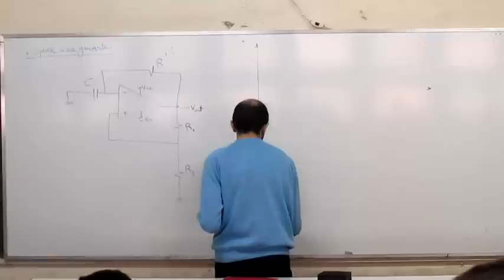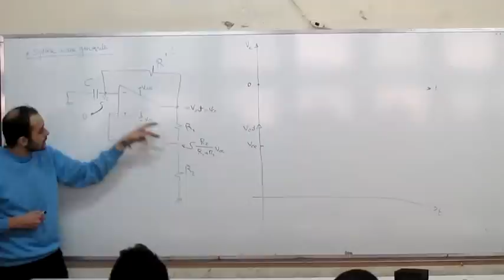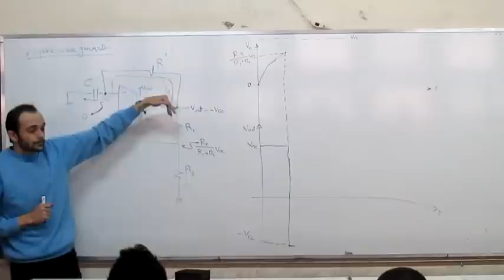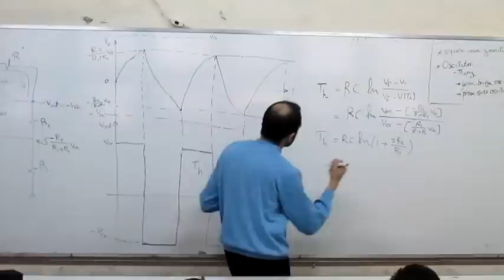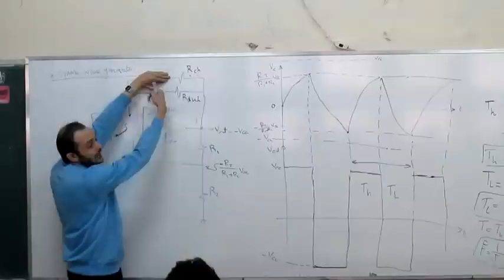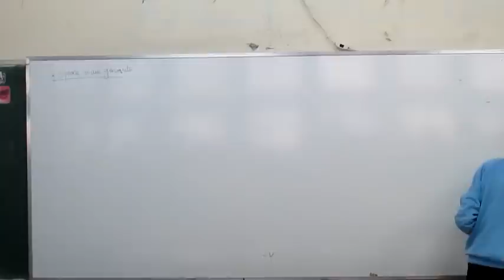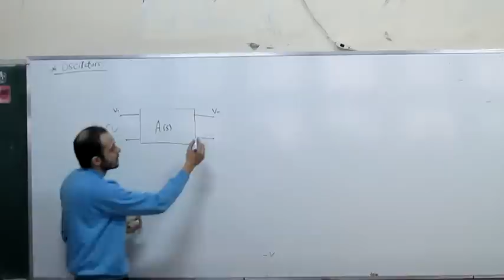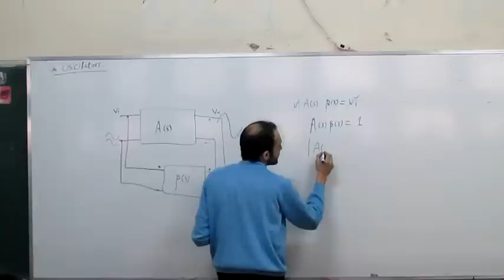Electronic Circuits || Section 9 (part 1) || Eng. Maged